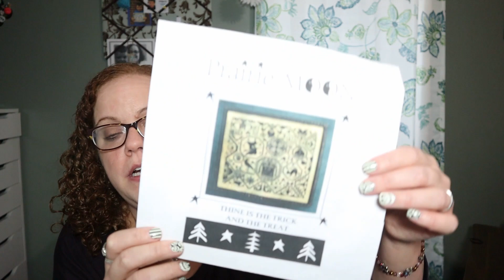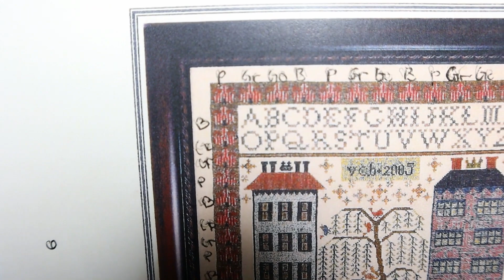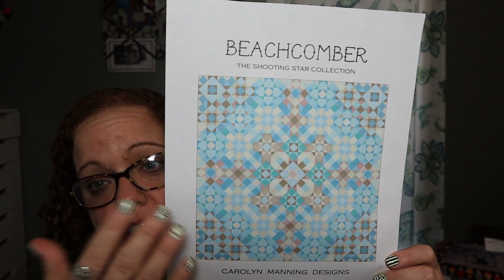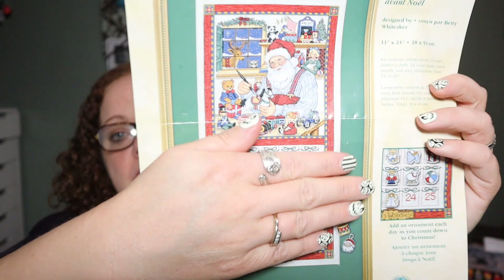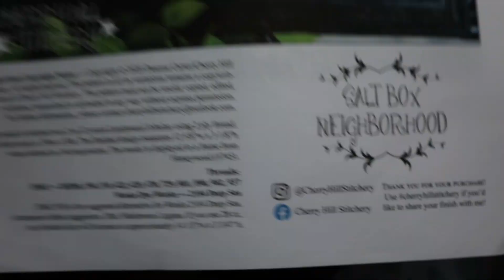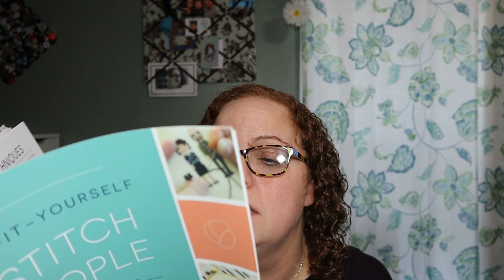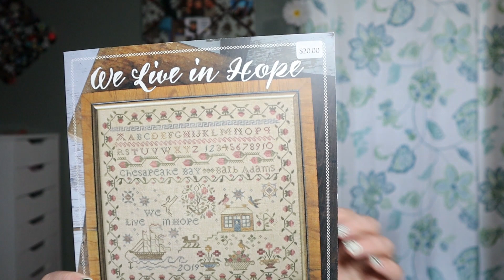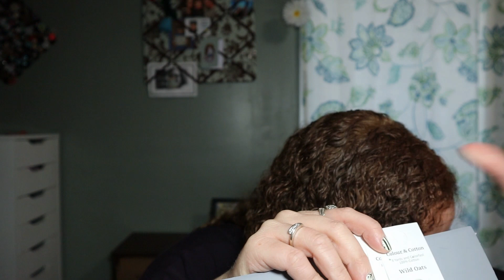Flosstube #174 Get Ready It's Been Awhile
~~~Shops Mentioned~~~
Cherry Hill Stitchery
Saltbox Neighborhood Pattern
Stitchnbutton
Etsy Shop